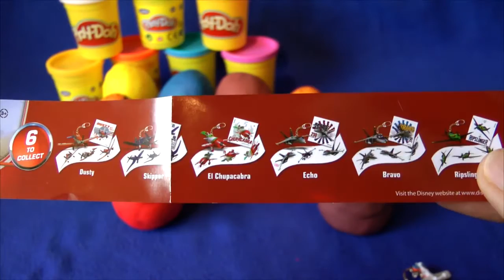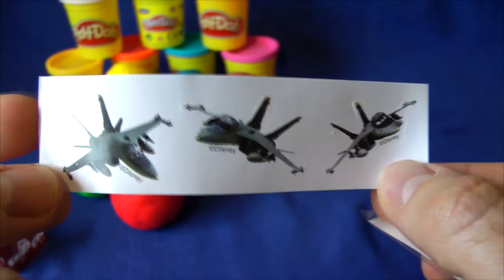20 Surprise Eggs Playdough Buzz Lightyear Dusty Cinderella Jessie Hello Kitty Peppa Pig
20 Surprise eggs covered in Playdough. Your children will love to watch each surprise egg revealed and then the see toy inside!
Love Play doh? Then hopefully you'll love this video! :)

- 15 Surprise Eggs (30 mins) Peppa Pig, Hello Kitty, Disney Planes, Mini Mouse, Teenage Ninja Turtles